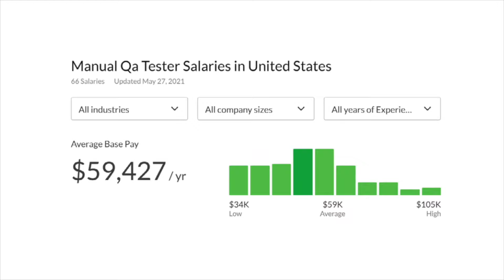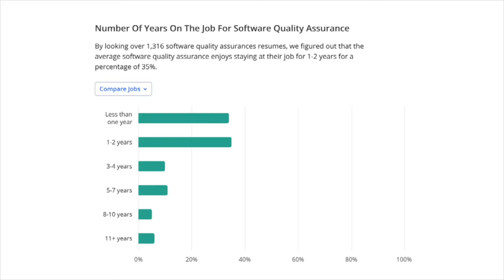Quality Assurance (QA) Engineer Salaries and Bonuses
How much QA tester make?
Watch this video and I'll tell you why I prefer working in startups and What kind of benefits you can get.

Here are a few quick links to get in touch:
1. Software Quality Assurance Course - sign up for a free lesson
2. Learn more info about Manual Testing and Automation Testing

Change your carrier and become an IT professional with us.

✔️ Our QA courses: Manual and Automation Testing can be found here — ​
✔️ Get a free consultation or sign up for a course, questions about the course -